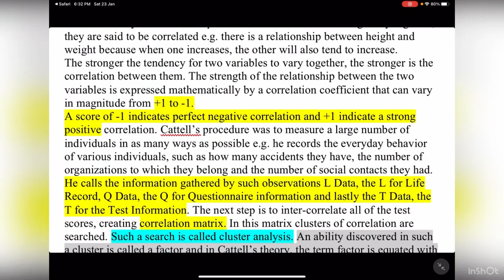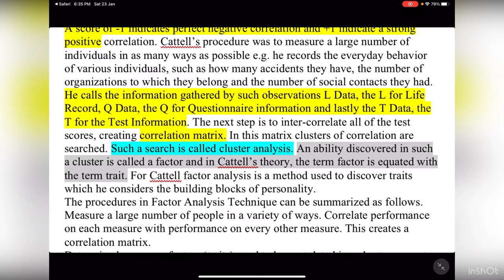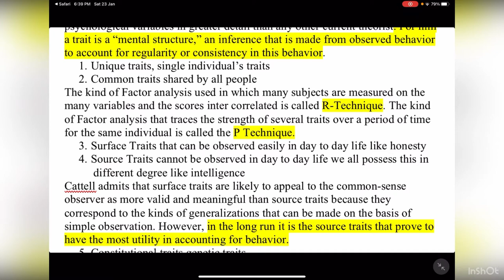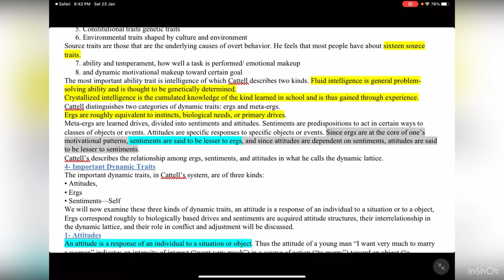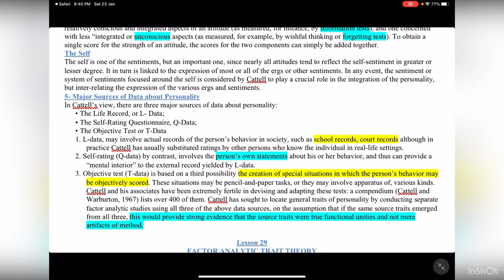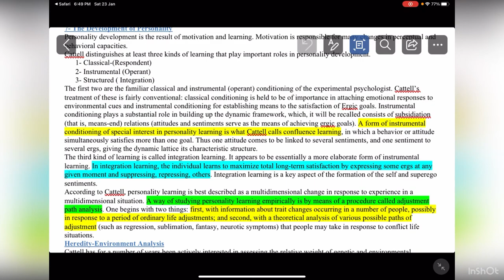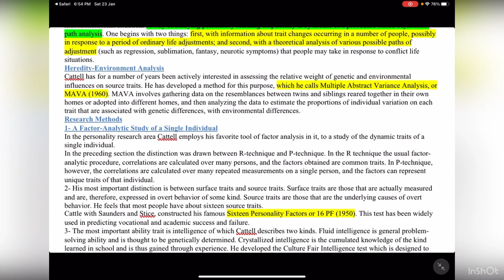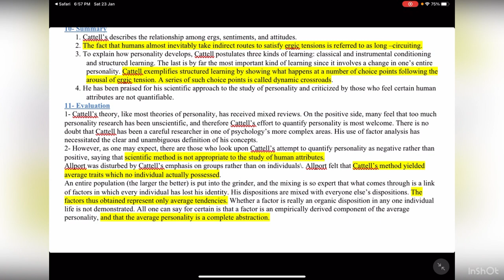PSY405|| Lecture # 28 & 29 || Factor Analytic TraitTheory || Raymond Cattell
Core Concepts
1- Factor Analysis
2- Biographical Sketch
3- The Nature of Personality
4 - A Structure of Traits
ix) Unique traits
x) Common traits
xi) Surface traits
xii) Source traits
xiii) Constitutional traits
xiv) Environmental traits
xv) Ability and Temperament
xvi) Dynamic
4- Important Dynamic Traits
The important dynamic traits, in Cattell’s system, are of three kinds:
iv) Attitudes,
v) Ergs
vi) Sentiments—Self
5-Major Sources of Data About Personality
In Cattell’s view, there are three major sources of data about personality:
1- The Life Record, or L- Data;
2- The Self-Rating Questionnaire, Q-Data;
3- The Objective Test or T-Data
6-The Specification Equation
What is personality ?
According to Cattle personality is that which permits a prediction of what a person will do in a given
situation.
R = f (P,S)
7- The Development Of Personality
8- Heredity-Environment Analysis
9- Search Methods
iv) R-Technique and P-Technique
v) Sixteen Personality Factors (16PF)
vi) Culture Fair Intelligence Tests
10- Summary

11- Evaluation